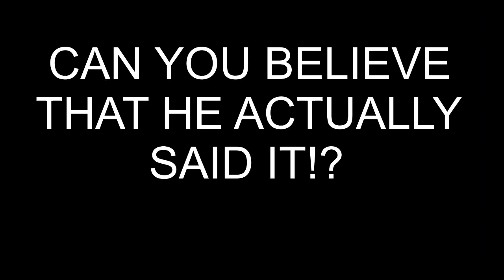BADGERCLOPS SAYS THE B WORD!!!!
i cant believe it guys